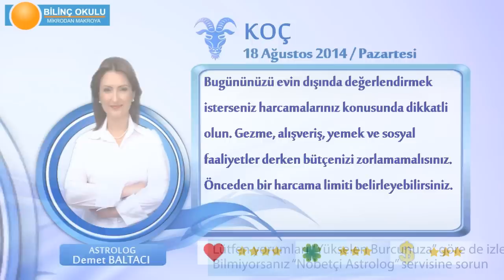KOÇ Burcu, GÜNLÜK Astroloji Yorumu,18 AĞUSTOS 2014, Astrolog DEMET BALTACI Bilinç Okulu